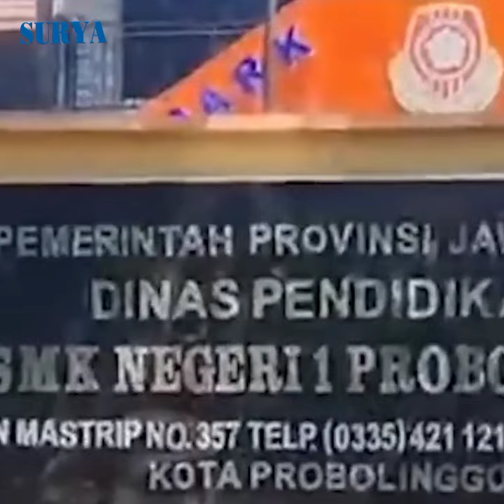Trauma & Takut Ketemu Orang, Kondisi Siswi Magang yang Dibentak Istri Polisi di Probolinggo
VP ren

Surya.co.id

Belakangan viral seorang istri polisi di Probolinggo membentak seorang siswi yang magang di supermarket.

Rupanya, ulah dari istri polisi itupun membuat trauma yang mendalam untuk siswi SMK tersebut.

Ia dikabarkan terus menangis dan dirundung rasa kecemasan.

Hal itu diungkapkan oleh Humas SMKN 1 Probolinggo Juni Hidayati pada Selasa (5/9/2023).

Juni mengatakan bahwa siswinya itu mengalami trauma sampai dua hari.

Siswi yang sedang magang di sebuah mini market itupun terus merasa bersalah meski sudah menjalankan tugas sesuai dengan standar operasional prosedur (SOP) pusat perbelanjaan tempatnya magang.

Mendengar keinginan tersebut, pihak sekolah berupaya memberikan motivasi.

Manajemen pusat perbelanjaan turut membantu siswi itu agar bisa menuntaskan program magang.

Mereka pun menempatkan siswi tersebut di bagian back office yang sebelumnya ditugaskan sebagai pramuniaga.

"Siswi kami termotivasi. Saat ini, dia sudah mulai tenang. Dia kembali magang sejak Sabtu, kemarin. Instansi Perlindungan Perempuan dan Anak (PPA) setempat menangani dan mendampingi siswi kami," ungkapnya.

Ia menjelaskan, siswi yang dihardik pelanggan adalah sosok anak baik dan juga berbakti kepada orang tuanya.

Kalau malam, dia sering membantu ibunya berjualan nasi," terangnya.

Diketahui bahwa siswi magang itu dibentak oleh seorang pelanggan yang diketahui merupakan istri polisi yakni Luluk Sofiatul Jannah.

Dalam video yang beredar, siswi itu didamprat menggunakan kata-kata makian dan diancam akan dilaporkan.